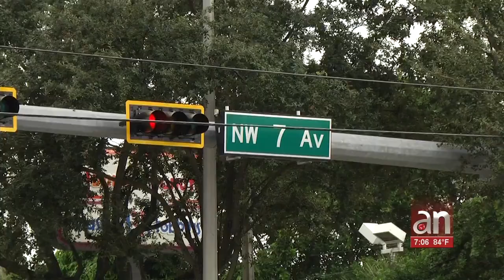Seis personas lesionadas en choque múltiple en el noroeste de Miami